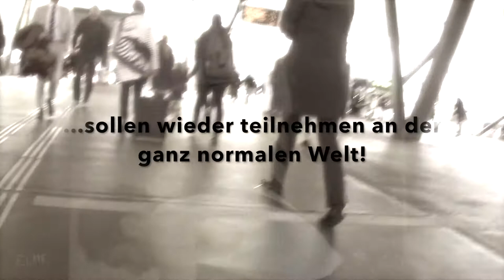Elling Trailer kurz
Für die einen ist eine Expedition zum Nordpol etwas fast Alltägliches, für die anderen ist schon der Gang zur Toilette quer durchs Restaurant ein grosses Abenteuer. Von diesen "anderen" erzählt unser Theaterstück. Elling und Kjell Bjarne sollenvon vorn lernen, Ihren Alltag zu meistern. Sie sollen wieder teilnehmen an dieser ganz normalen Welt. Doch was ist schon normal? Einkaufen, telefonieren, lieben, Dichter sein! Eine Herausforderung jagt die nächste. Eine junge Frau und ein Sozialarbeiter kreuzen ihren Weg und bringen viel Leben und Zukunftsglauben in ihre Zweisamkeit. Sie alle geraten in Lebenssituationen, die sie in unnachahmlicher Weise bewältigen und in denen sie sich immer ihr Lachen bewahren. Im Stil von "Forrest Gump" oder "Rain Man" philosophiert Elling über den Zustand unserer modernen Welt, und dies mit unbestechlichem Charme, Intelligenz, Witz und sogar Scharfsinnigkeit, die man diesem "unheroischen Helden" zunächst gar nicht zutraut. Neben vielen anderen Einsichten vermittelt ELLING einen wichtigen Gedanken: Die grösste Herausforderung liegt im Wagnis, sich der Welt zu stellen.

Ingvar Ambjørnsen machte mit seinem Roman ELLING, weltweit Furore. 2002 kam die Theaterfassung ins Kino, wurde der erfolgreichste Film aller Zeiten in Skandinavien und war für den Oscar nominiert.